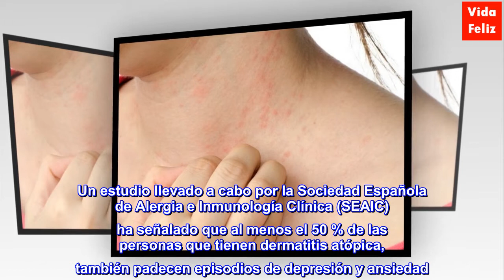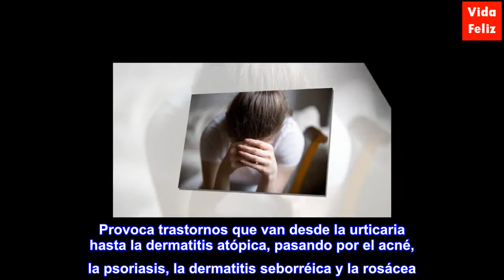Eczema y estrés: ¿cómo se relacionan?